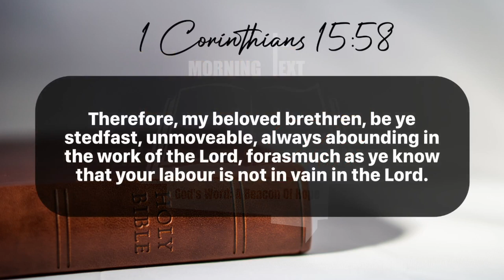Morning Inspiration and Bible Verse. (1 Corinthians 15:58) Thursday, July 18, 2024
1 Corinthians 15

58 Therefore, my beloved brethren, be ye stedfast, unmoveable, always abounding in the work of the Lord, forasmuch as ye know that your labour is not in vain in the Lord.